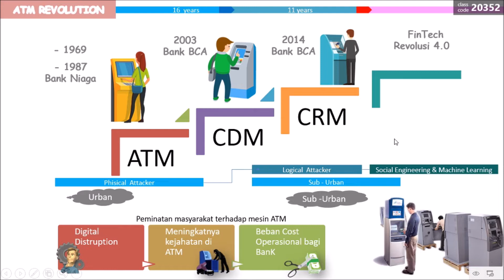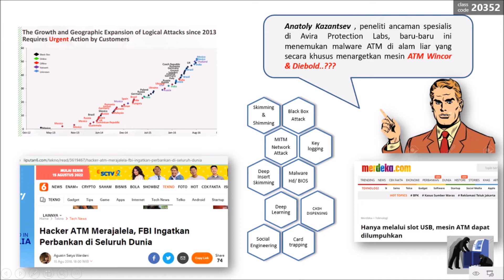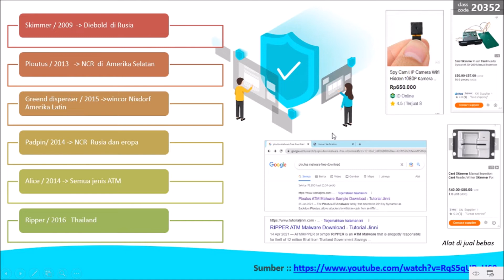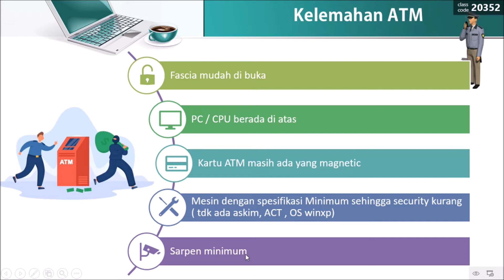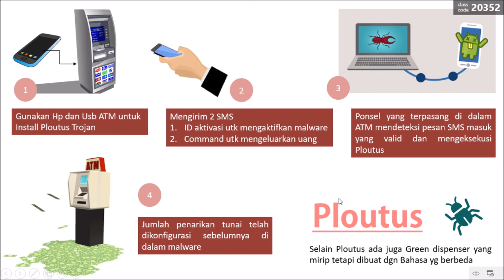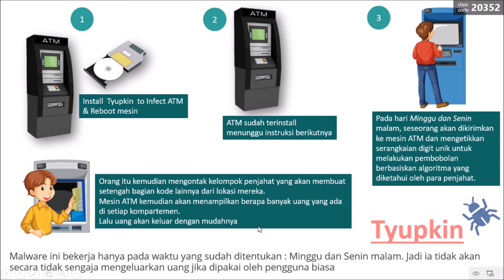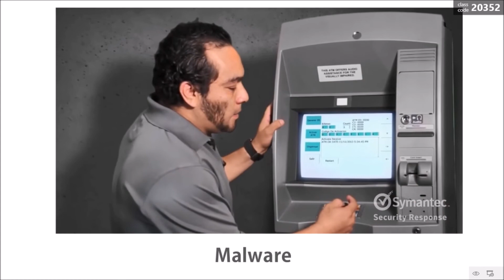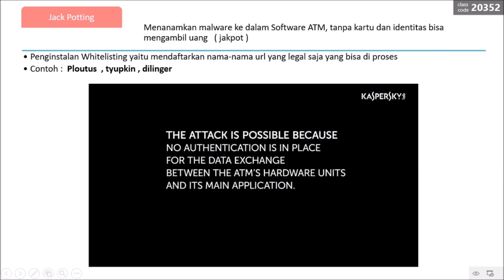PART 1 : Security Cyber Awarness in ATM Case